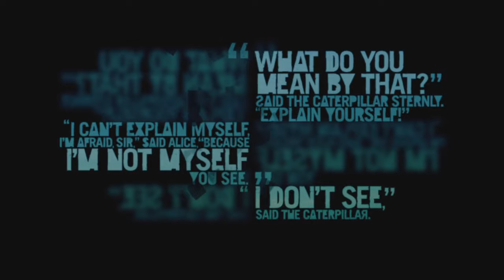Far Cry 3 odcinek 37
Far Cry®3 Classic Edition